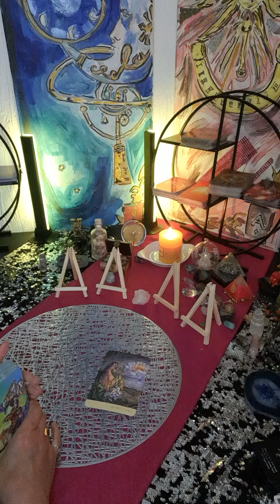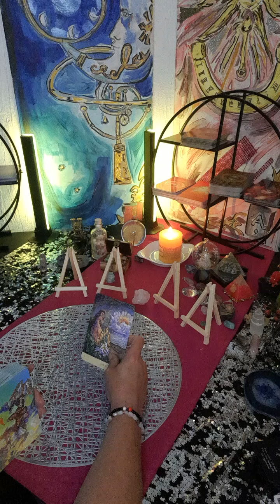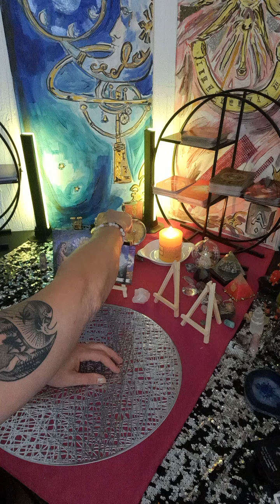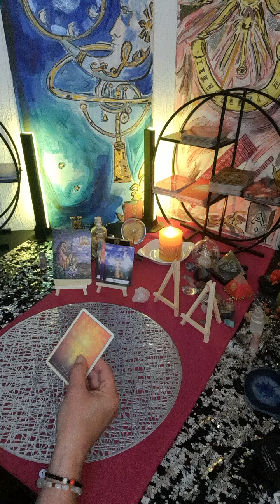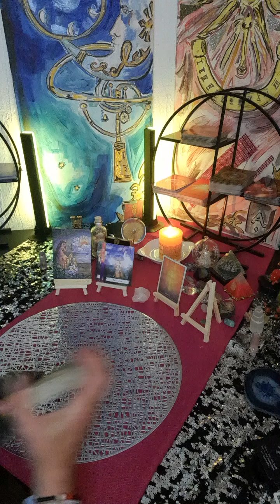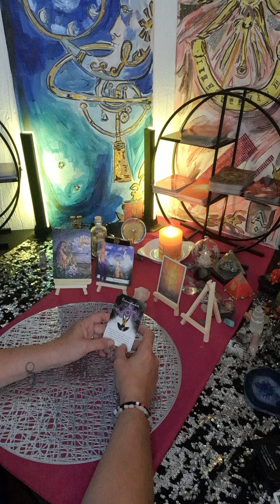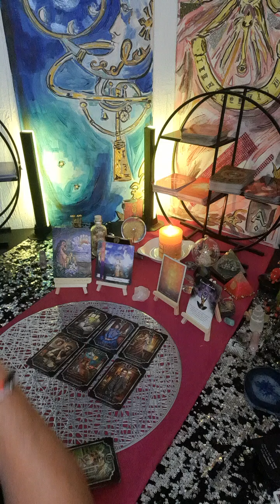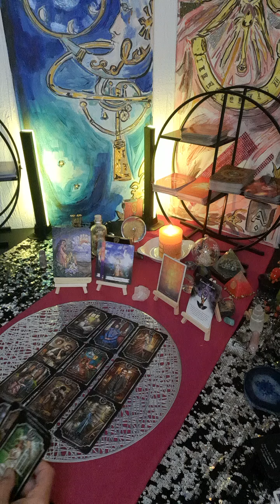Frohe Pfingsten🌻🍀🙏Tagesbotschaft für den heutigen Portaltag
_PRIVATE LEGUNGEN___

Ich bedanke mich ganz herzlich, wenn ein kostenloses Abo schenkst zum Ausgleich für die Inspirationen, die ich DIR schenke. Über Kommentare und Likes freue ich mich ebenso und sage an der Stelle auch dafür von Herzen Dankeschön.
Ich habe mich hier auf das Thema Zwillingsseelen/ Dualseelen spezialisiert, bin aber mit Hilfe der Karten in der Lage, Hinweise in Bezug auf alle Lebenslagen herauszufinden.
Ich möchte dir mit meiner Arbeit bei deiner Bewußtseinsfindung behilflich sein. Dabei trage ich mein Herz auf der Zunge und streue auch schon einmal liebevoll Salz in die noch offenen Wunden, damit du genauer hinschaust. Aber ich lass dich nach einer privaten Legung nicht alleine und bin dein Ansprechpartner (im Preis inklusive).
Fühl dich gesegnet und von der göttlichen Macht unendlich geliebt.